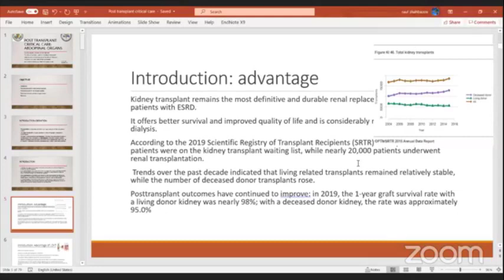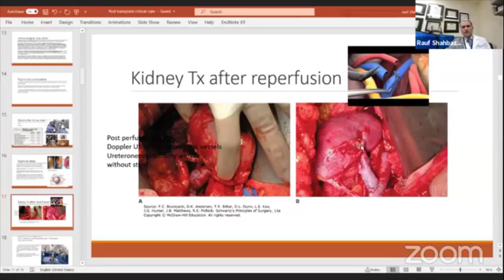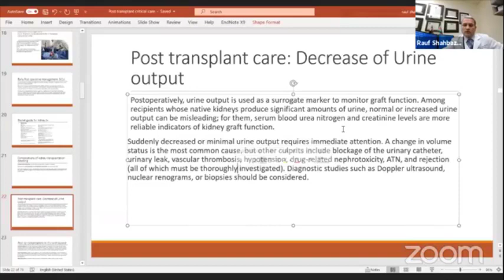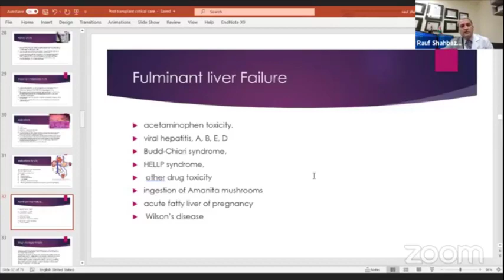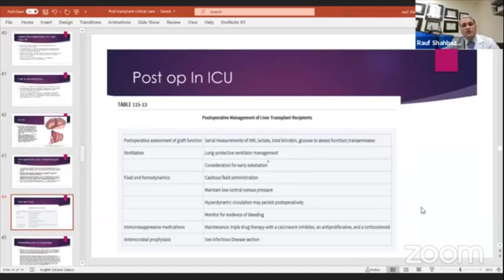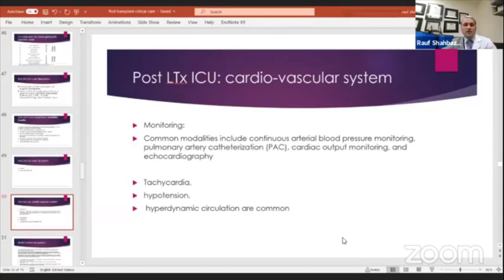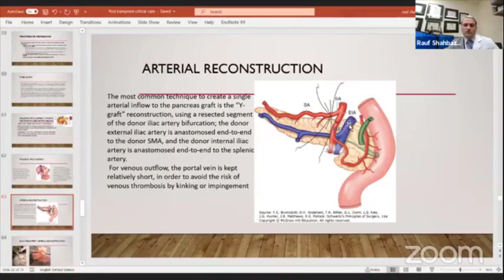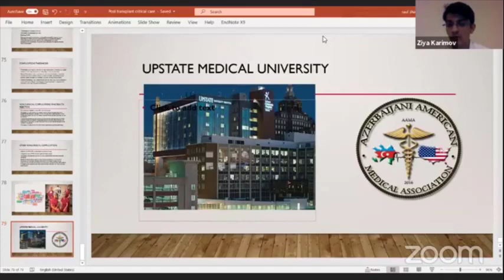Vebinar: Transplantologiyadan sonrakı intensiv terapiya